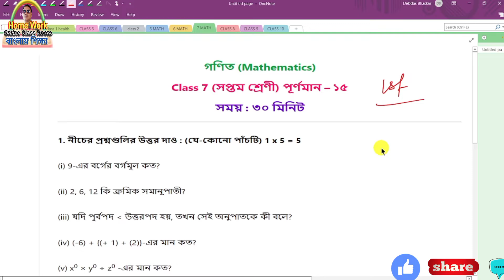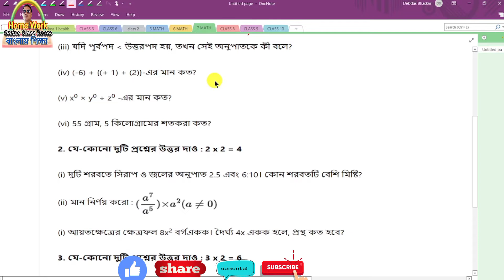Class 7 Maths First Evaluation Questions ।। Homework Online Classroom.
✅ In this video :Class 7 Maths First Evaluation Questions ।। Homework Online Classroom
✔️ Class: 7
✔️ Subject: Class 7 Maths First Evaluation Questions ।। Homework Online Classroom
✔️  Book Name  Class 7 Maths First Evaluation Questions ।। Homework Online Classroom
✔️ Chapter:  Class 7 Maths First Evaluation Questions ।। Homework Online Classroom
✔️ Topic Name: Class 7 Maths First Evaluation Questions ।। Homework Online Classroom
✔️ Topics Covered in This Video: Introduction -Class 7 Maths First Evaluation Questions ।। Homework Online Classroom
✔️📚👉 Important
✔️📚👉  Previous Video :
✔️📚👉  Next Video:

Thanking you
 Debdas Bhaskar
 Assistant Teacher
24, No Banshabati Topshil Primary school
➡️ Your Quaries:
debdasbhaskar
homeworkonlineclassroom
tuition free
class
class 1
class 2
✔️📚👉 class 3
class 4
activity task
daily class
model activity
primary